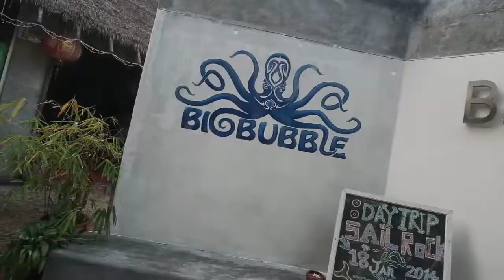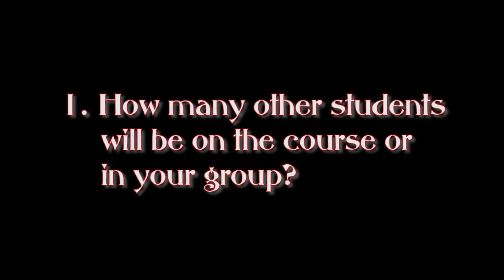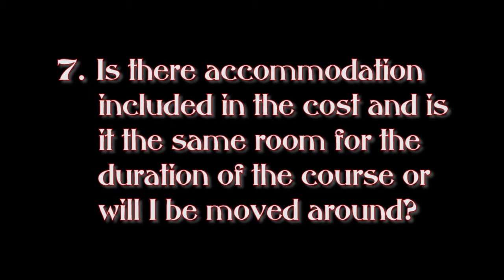03 Diving on Koh Tao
Diving on Koh Tao and what you can expect or should ask.